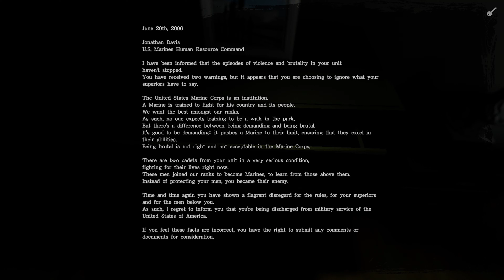Those Who Remain Part 13 | The Room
A psychological thriller with a surreal and horrifying story unearthing the tragedy of Dormont.